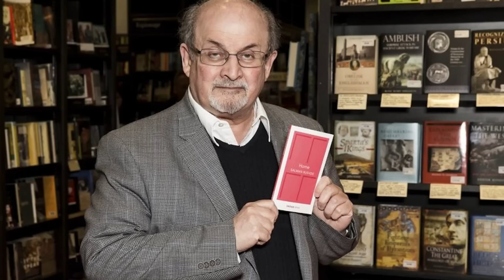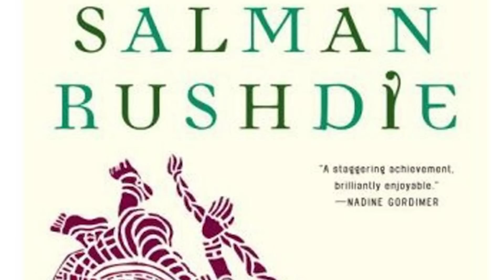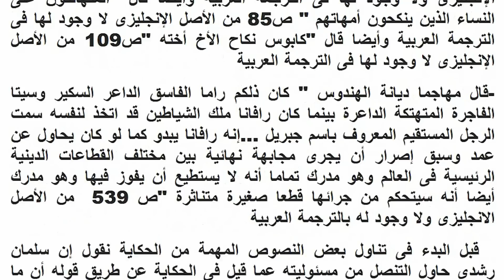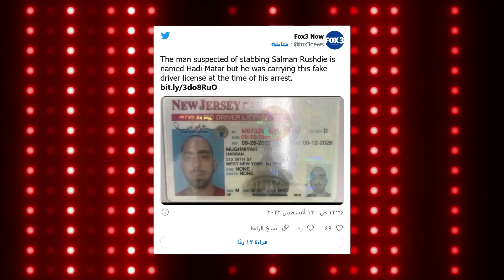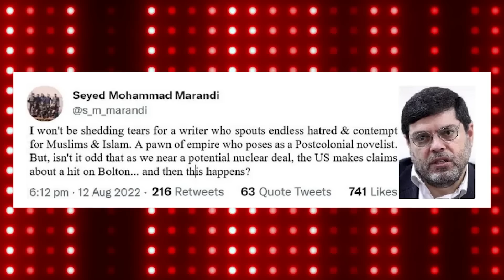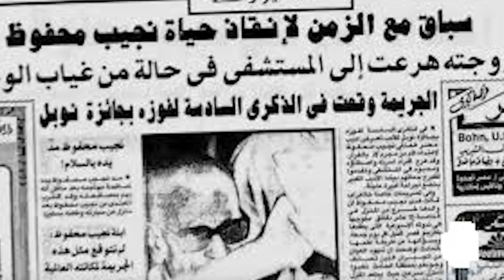سلمان رشدي و الدين الاسلامي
تعرض رشدي للهجوم أثناء وجوده على المنصة، وهو الآن على جهاز تنفس اصطناعي، وفقا لأندرو وايلي الذي أدلى ببيان بشأن الواقعة أكد خلاله أن الكاتب قد يفقد إحدى عينيه.
ويتعرض المؤلف سلمان رشدي لتهديدات بالقتل لسنوات طويلة منذ أن نشر كتابه "آيات شيطانية" عام 1988.